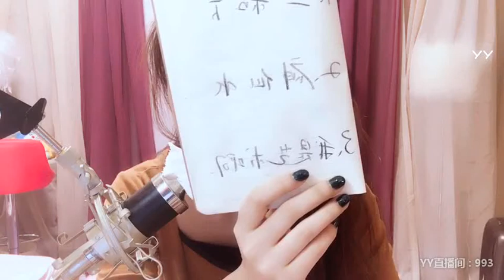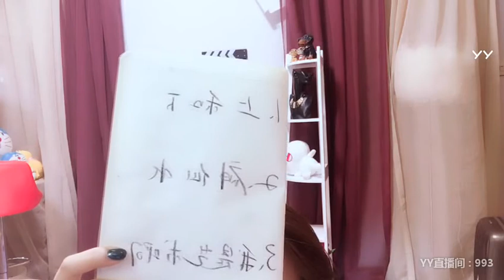YY LIVE 燃舞蹈 娜儿 -《燃舞蹈》（Artists・Sing・Music・Dance・Instrument・Talent Shows・DJ・KPOP・Remix・LIVE)